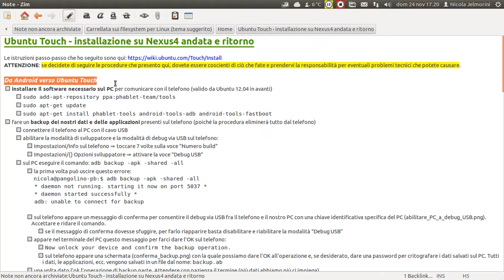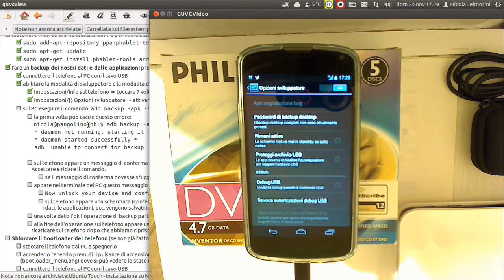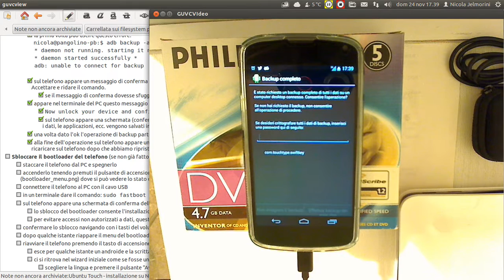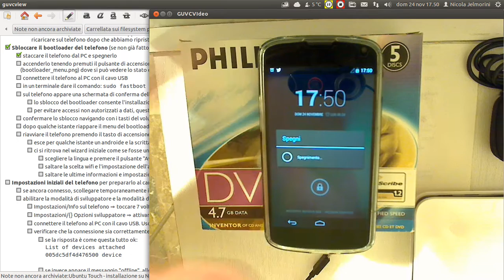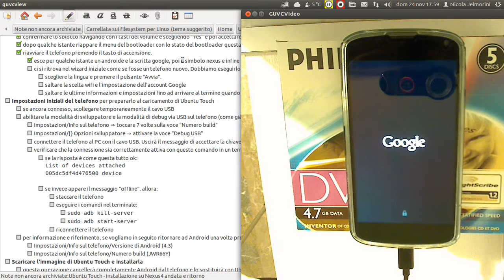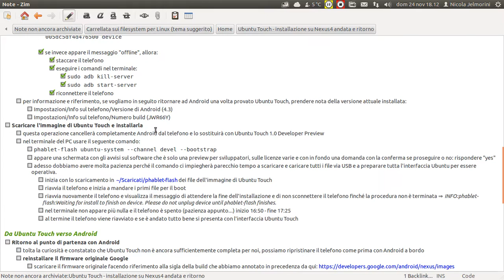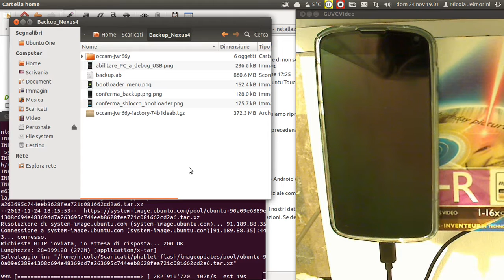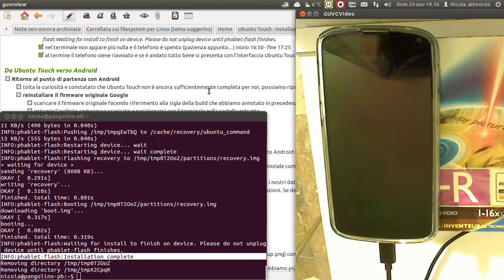Ubuntu Touch - installazione su Nexus4 e ritorno - verso Ubuntu Touch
Questo è il secondo video di una miniserie composta da quattro video che potete trovare raccolti nella playlist chiamata "Viaggio verso Ubuntu Touch 1.0 e ritorno" sempre sul mio canale. In questo video viene presentata la procedura di sostituzione di Android con Ubuntu Touch 1.0.

In questa miniserie presento la procedura, passo per passo, che è necessaria per installare il sistema operativo Ubuntu Touch 1.0 su un telefono con Android, e la procedura contraria che è necessaria per reinstallare Android, tornando quindi al punto di partenza.

Questo è il link che potete usare per scaricare la procedura passo-passo usata nei video. Si tratta di una pagina html che potete aprire nel vostro browser:
md5sum: 19f55cd966d7610fca0dfb52aabb51d7
sha256: c9f016ab6cbf0d688dfd6e6e55201d3bb3dfa67ba2c2e2592fbc068dade327ae